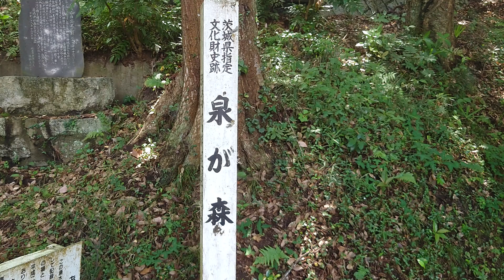湧水【茨城百景 泉が森】茨城県指定史跡 パワースポットへ の巻。茨城県日立市水木町